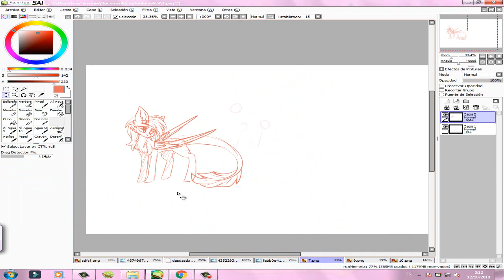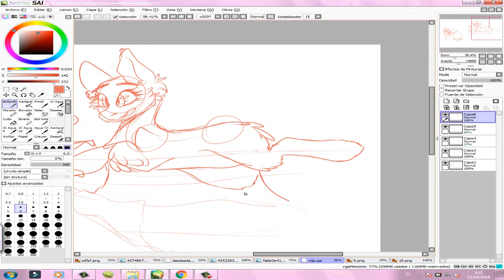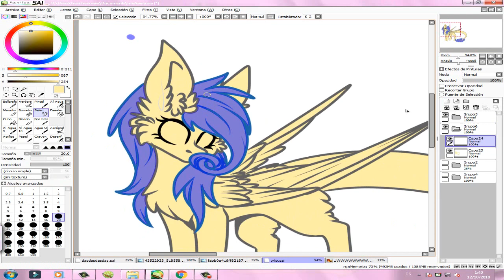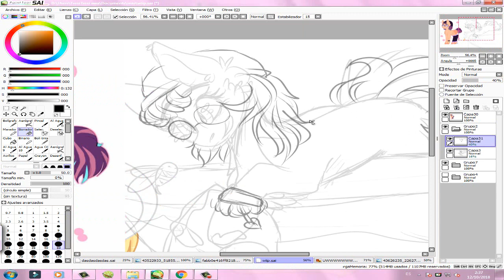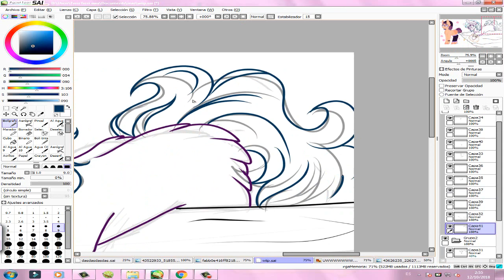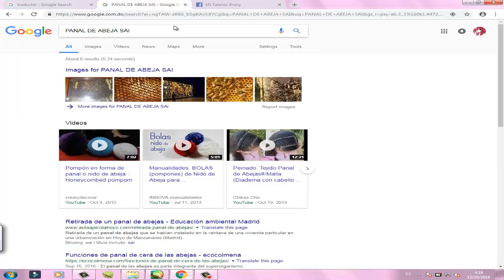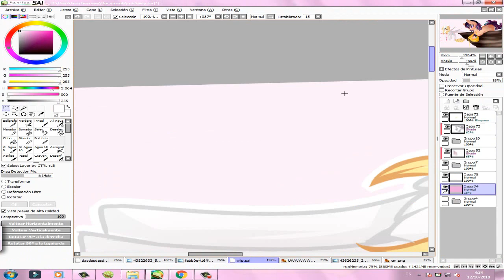Speedpaint [G] Friends